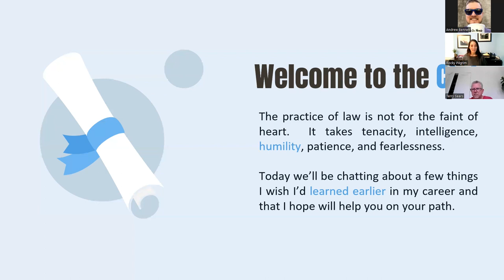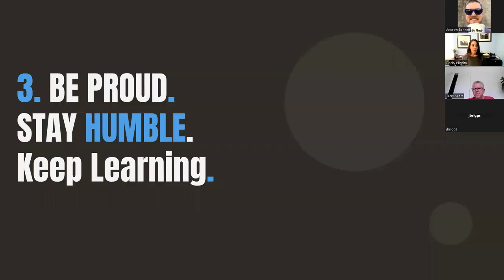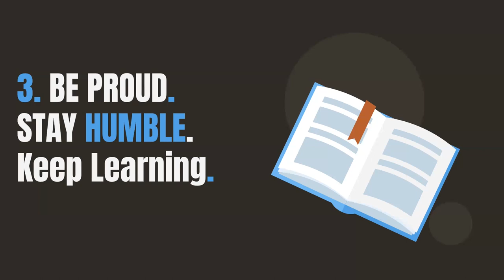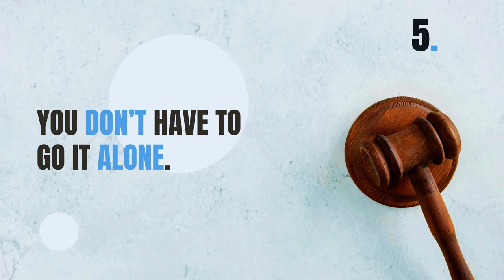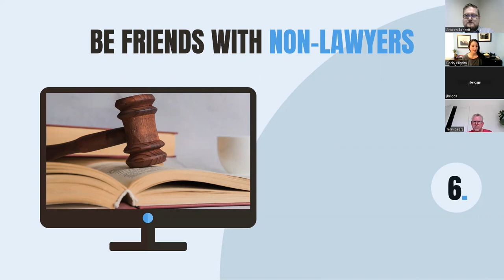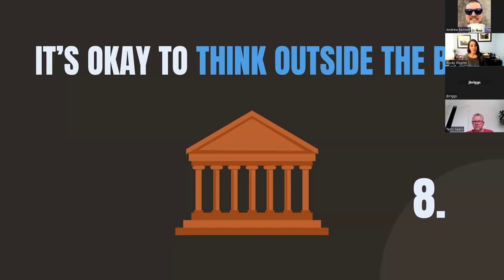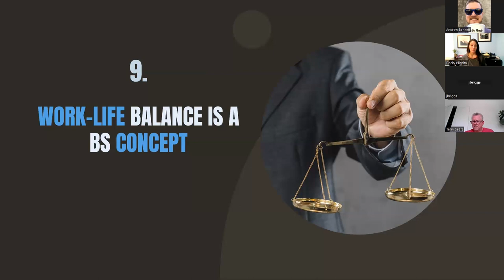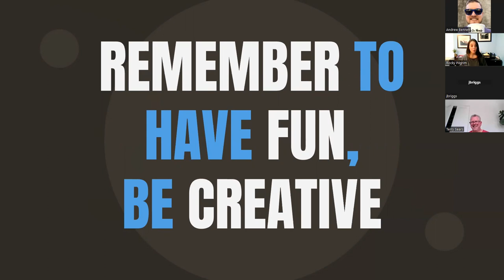Attorney Lecture Series - 10 Lessons (I Wish I'd Learned Earlier)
Video courtesy of Fort Bend County Willie Melton Law Library - FBCL.

This video is a replay of the Attorney Lecture Series program from June 20, 2023. While the instructor is an attorney, please be aware that the information provided in this video is for informational purposes only and does not replace the advice of your personal attorney.